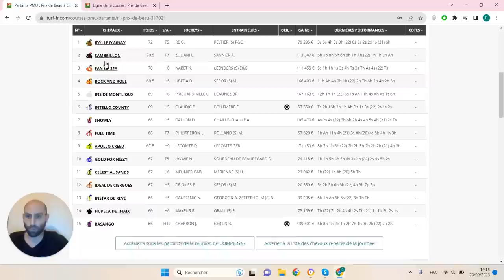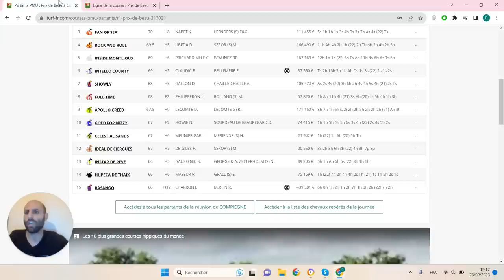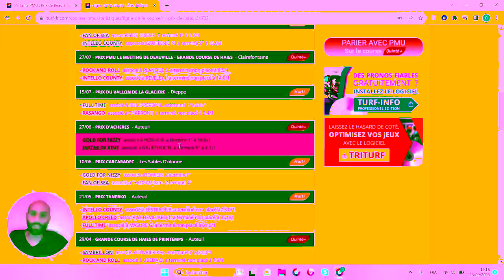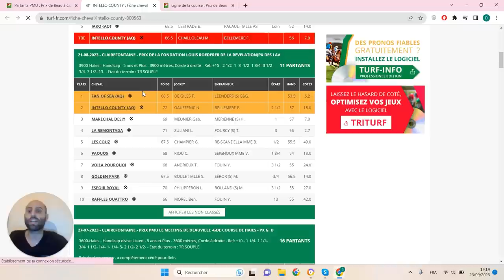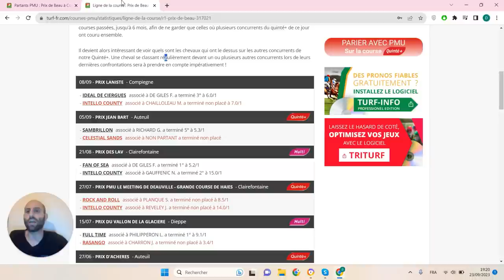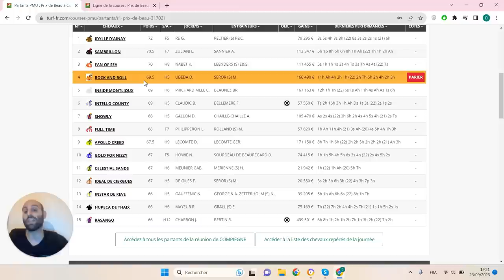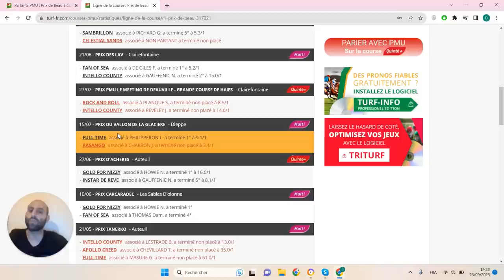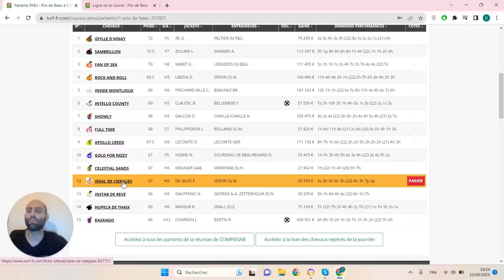PRONOSTICS PMU GRATUIT DE LA MINUTE QUINTE+ DU JOUR MARDI 26 SEPTEMBRE 2023 #317021